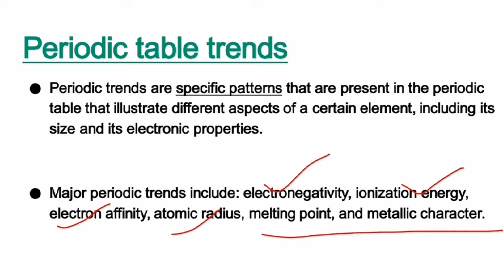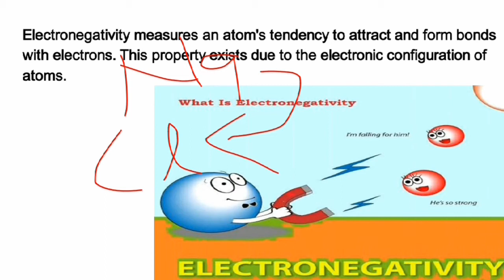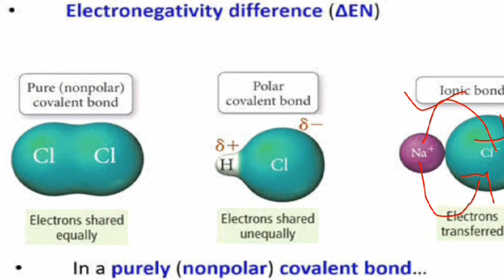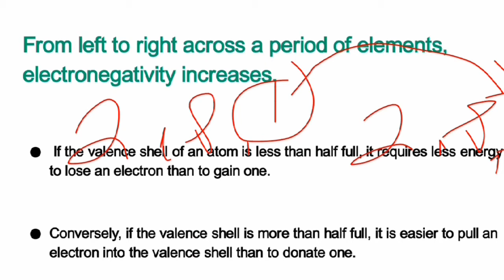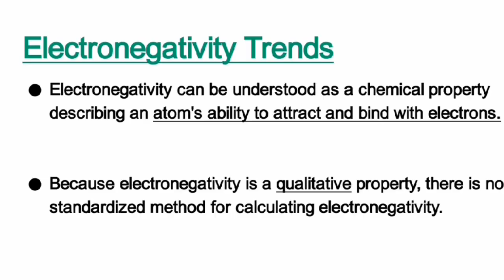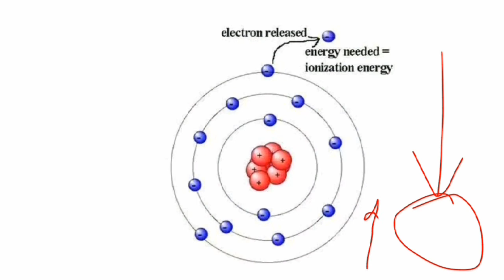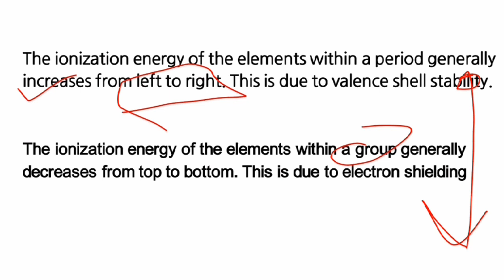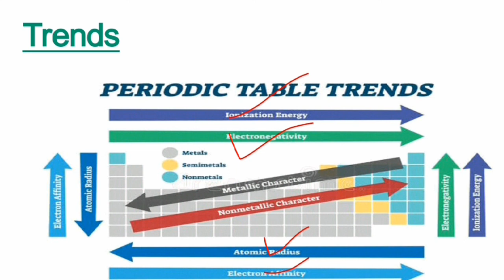Periodic trends (01) | Neet | Jee | Chemistry | by Get a Reaction